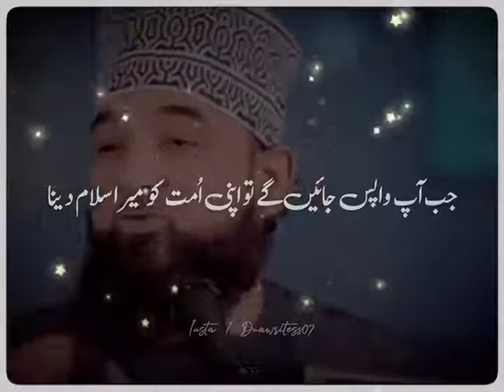Mahraj Ki Shab 🌹Whatsapp Status | Raza Saqib Mustafai | Emotional Status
Creations,नात सटाटस,shikwa,shikva,nabina,

صلی_اللہ_علیہ_وآلہ_وسلم

اس ویڈیو کو  شیئر
ضرور کرے ہوسکتا ہے آپ کے اک شیئر کرنے سے یہ بات کسی کے دل میں اتر جائے ۔جزاک اللہ
______________JazakAllah_______________